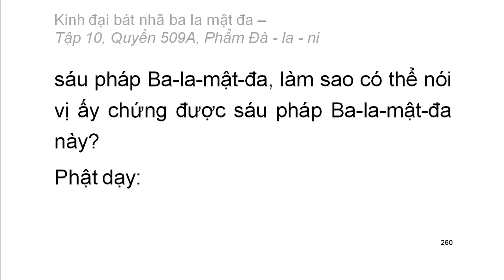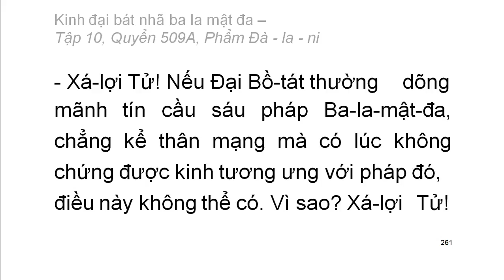Quyển .../600: Kinh đại bát nhã ba la mật đa (tiếp)